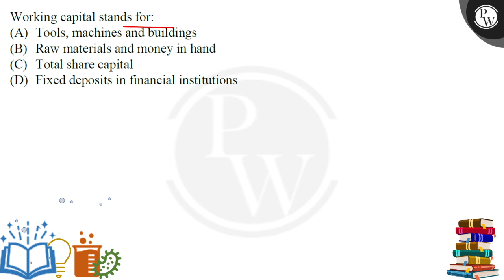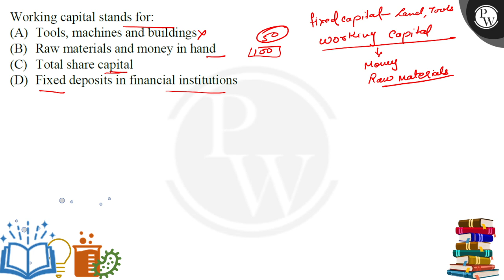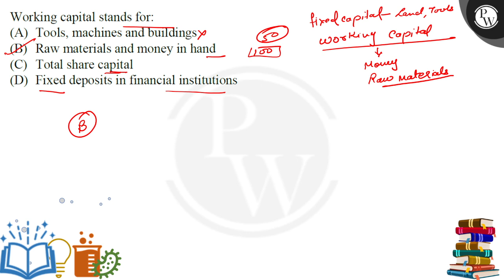Working capital stands for:&nbsp;....